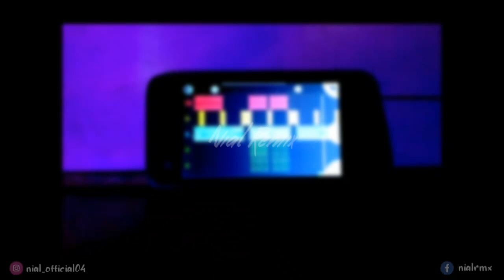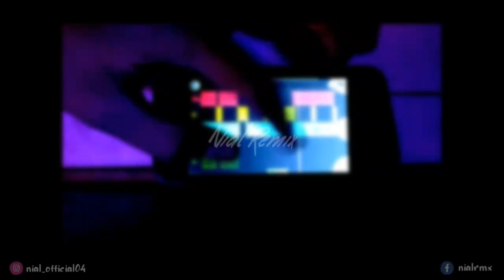DJ Dimana Kamu X Pocopot Copot Slow Full Beat | Dj Viral TikTok 2021 [DJ NIAL] cepak cepak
▶Detail Music 🔊🎶

•Aransemen Musik / Mix : Nial Ofcl 01

Ｔｅｒｉｍａ Ｋａｓｉｈ🙏🙏

Thanks For Support @NialOfcl01 :)